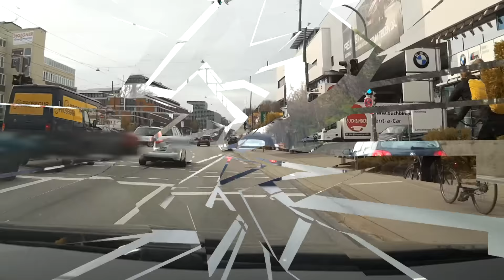Observations and Trolls of the Week 49 [Dashcam Europe]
Because a lot of people asked me recently what dashcam I could recommend.

So here are a few things you should think about when buying a dashcam:

✘ size and visibility
✘ day and night video quality
✘ audio quality
✘ display: yes or no
✘ GPS sensor: yes or no

I personal don't need a motion detection, GPS and don't want to spent more than 100 Euro (~100 $) on a dashcam and I don't need GPS, so my personal favourites are:

➤ iTracker Stealthcam
➤ Mobius Action Cam

Weird moments, close calls, road Raging, red light jumping funny and dangerous moments caught with my Dash Cam in Europe but mostly in Germany. I hope you enjoy it.

Coments are highly appreciated!

A new video on every other sunday on this channel!

PS: The Video is not ment to be serious it's just for entertaining purposes and I'm not a perfect driver.

If you want to send me material please use something like
leave a coment I and I will get in contact with you.

If you don't like dropbox, wetransfer.com is very easy to use.

➤ Dash Cams:

✘ a-rival Car Cam (✔
✘ Mobius Action Cam ✔ (✔

Agressive Strings by Danquillity by YOU SO FAT & DEEP RECORDS™

Qulinez (Sick Individuals Remix) - Troll w_ Walking Alone (JonB Bootleg)